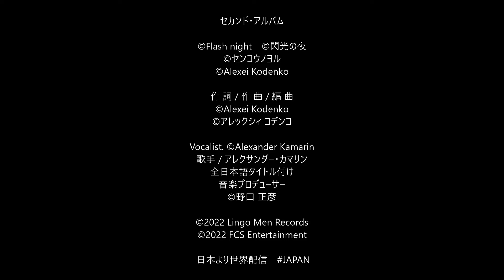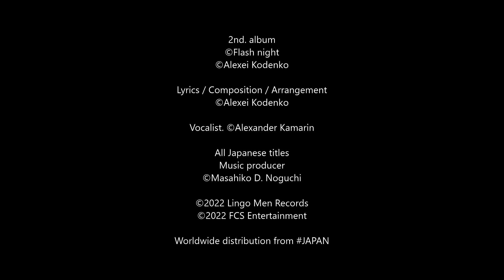姫野舞子チャンネルジャック 06.20 Kodenko_GOODS_PR by Maiko